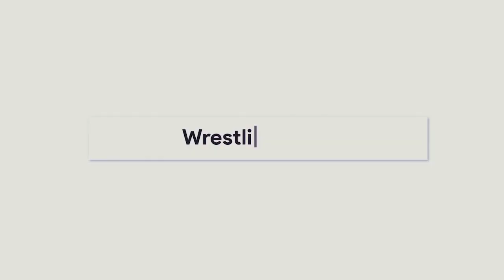Vince sieht Matt Riddle als neuen Shawn Michaels! Verlässt Sane die WWE? (WWE News, Wrestling News)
- Spotfight 2020 -

Unsere Redakteure: Thore Ziebell, Paul Neumann, Alex Neßmann, Jonas Dietz

QUELLEN:
Dave Meltzer, Ryan Satin, Mike Johnson, Bryan Alvarez, Aaron Rift, WWE